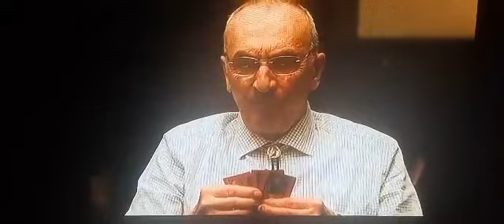Daniel Bernatchez en joueur de poker